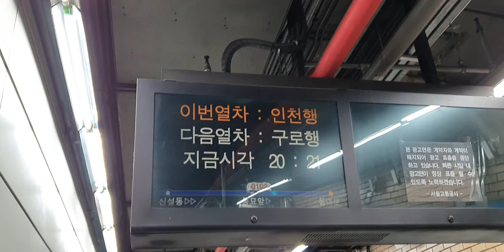20200528 서울1호선 동대문역 진입 (인천행 열차) Seoul metropolitan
20200528 서울1호선 동대문역 진입 (인천행 열차) Seoul metropolitan